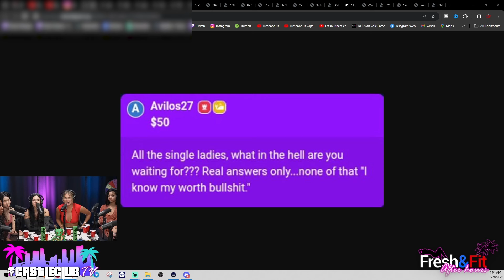Does Male Body Count Matter As Much As A Woman's?